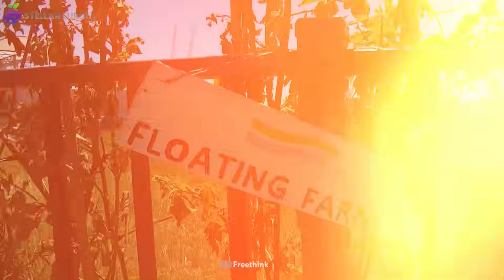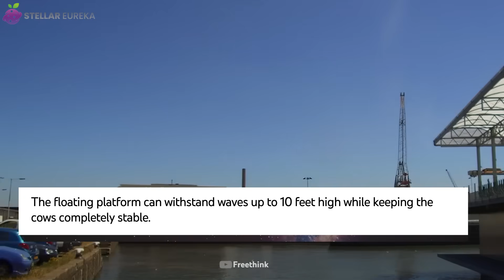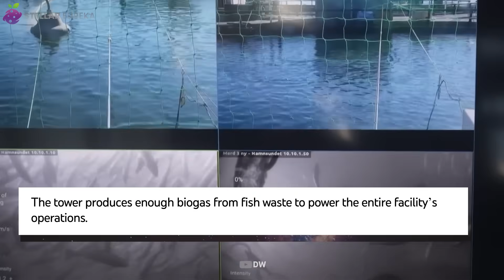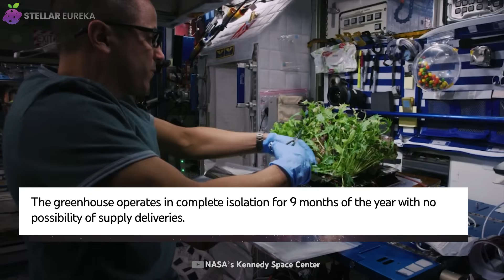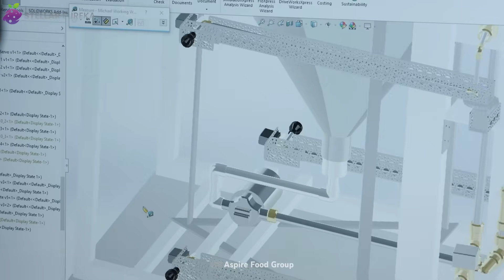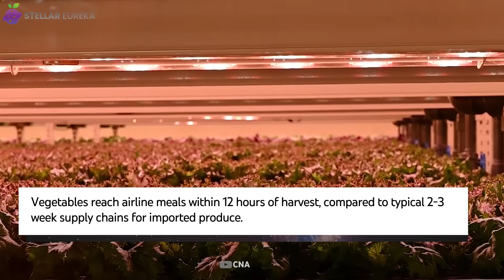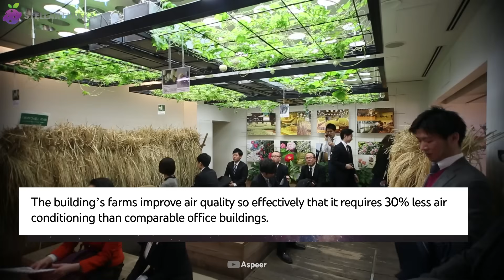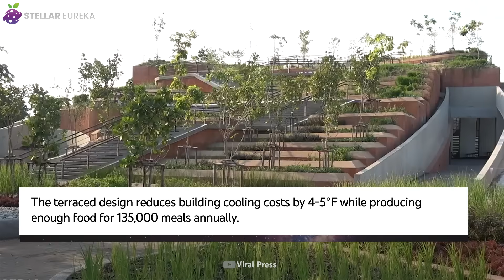10 'Impossible' Farming Methods You've Never Imagined (But They Are Real)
Discover the world’s most unbelievable farms that sound like science fiction, but are 100% real. From a floating dairy farm in Rotterdam to a rooftop rice paddy in Bangkok, these futuristic food systems are redefining how we grow what we eat. Whether it’s AI-powered cricket factories, vertical farms in the desert, or salmon towers deep in Norway’s fjords, these innovative agricultural marvels are solving problems like climate change, water scarcity, and food insecurity in ways you’ve never imagined.

These are not concept designs. Every farm in this video is fully operational, many producing millions of pounds of food every year. If you’re curious about modern farming, urban agriculture, vertical farming, or the future of sustainable food production, you’ll want to see this.

📌 Timestamps
0:00 | Introduction
0:57 | Floating Dairy Farm – Rotterdam, Netherlands
2:50 | Underwater Salmon Tower – Hardangerfjord, Norway
4:31 | Antarctic Greenhouse – Neumayer III Station, Antarctica
5:55 | Negev Desert Farms – Israel
7:15 | Cricket Protein Factory – London, Ontario, Canada
9:07 | Mirai Plant Factory – Miyagi Prefecture, Japan
10:26 | Bustanica Vertical Farm – Dubai, UAE
11:28 | Growing Underground – London, UK
13:02 | Pasona Headquarters Farm – Tokyo, Japan
14:50 | Thammasat Rooftop Farm – Bangkok, Thailand

These are the 10 most bizarre farms on Earth, and they’re proving that food can be grown anywhere—underground, in the sky, or even floating on water.

🔍 Perfect for fans of:
• Vertical farming & smart agriculture
• Most advanced farms in the world
• Mind-blowing engineering
• Modern food production systems
• Urban and sustainable farming